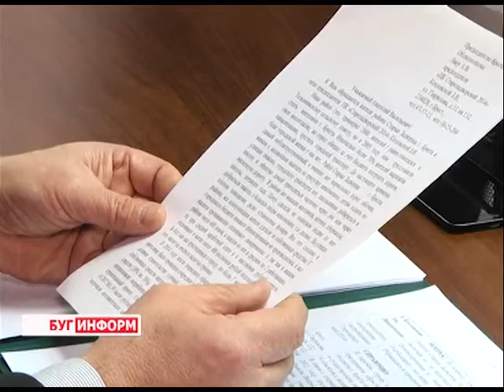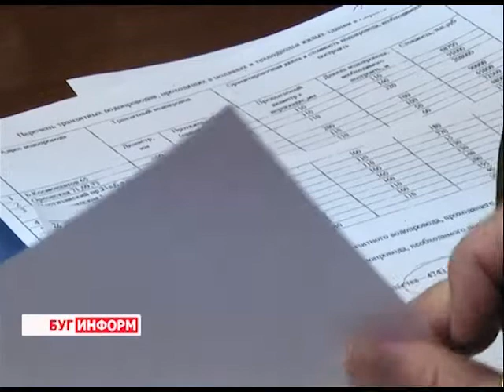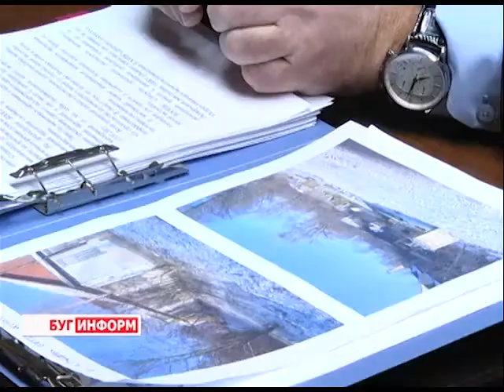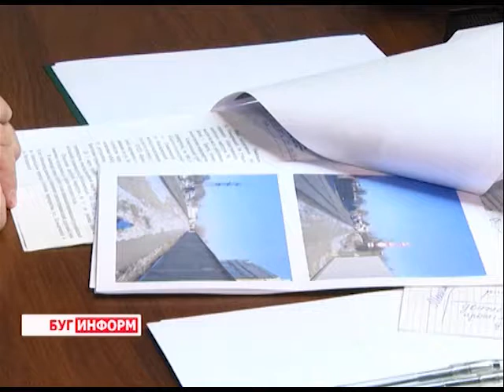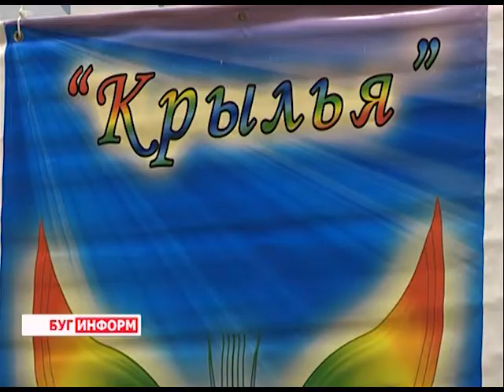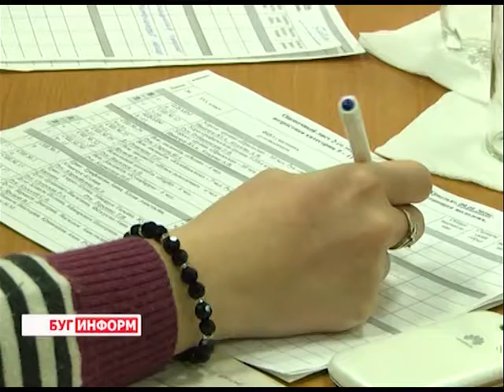2016-01-09 г. Брест. Итоги недели. Телекомпания Буг-ТВ.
Прием губернатором граждан по личным вопросам в г. Бресте. Журналист Л. Осмолович. Оператор Э. Бакунович
Новогодние подорожания. Журналист В. Драгобецкая. Оператор Э. Бакунович
Вода не место для игр и забав: какие опасности несет с собой тонкий лед? Журналист С. Бережная. Оператор Д. Хрущ
Фестиваль «Крылья». Журналист А. Ноздрин-Плотницкая. Оператор Д. Хрущ
«Да нас прыехала Каляда» - праздничная акция в областном краеведческом музее. Журналист В. Драгобецкая. Оператор К. Липовик
Поздравление Владыки воспитанниками Воскресной школы Свято-Николаевского храма г. Бреста. Журналист Л. Осмолович.  Оператор К. Липовик